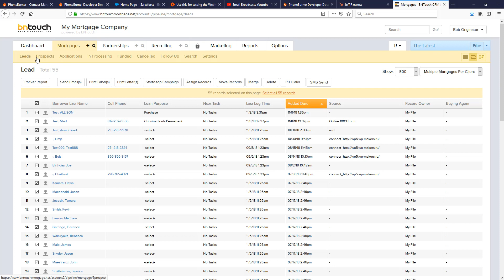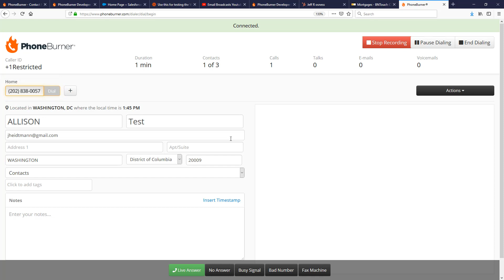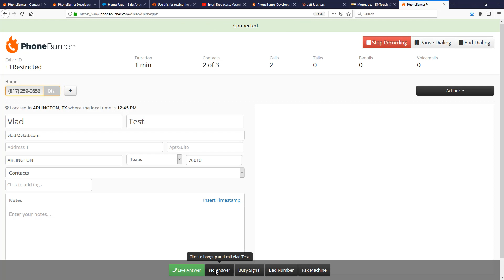BNTouch Overview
See how PhoneBurner can help you get more done when working through the BnTouch Mortgage CRM